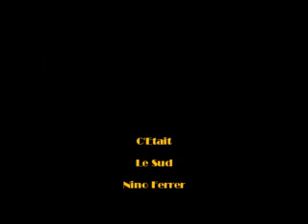Le Sud - Nino Ferrer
Mon interprétation de "Le Sud" de Nino Ferrer.